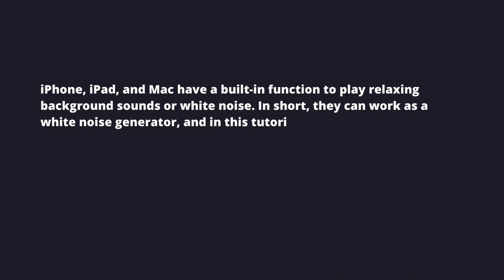How to play white noise in the background using your iPhone, iPad, or Mac (no app required)🎼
iPhone, iPad, and Mac have a built-in function to play relaxing background sounds or white noise. In short, they can work as a white noise generator.